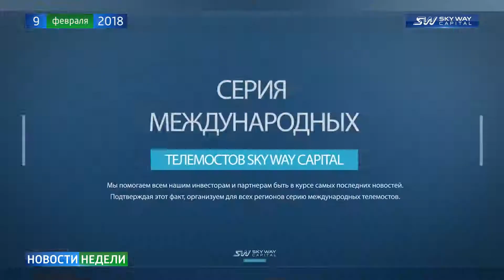Новости недели SKY WAY CAPITAL 103 выпуск